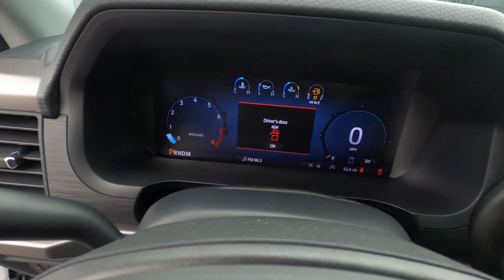New 2024 Ford F-150 XL Truck For Sale In Columbus, OH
Please visit Ricart To Business to view this New Oxford White 2024 Ford F-150 XL for sale near Columbus, Ohio.

Stock #: FTR2334

Description:
2024 Ford F-150 XL
Choose Ricart for an incredible deal on this Ford F-150 XL for sale in Columbus, OH. The model is equipped with a 5.0L V8 engine, Automatic transmission, and is finished in White paint. No matter what you're looking for in a vehicle, you can be sure that our sales department will help you find the perfect model for your life. Our finance experts are prepared to help you find the lease or finance program that works best for you. We're located at 4255 S Hamilton Road in Groveport, OH 43125, just a short trip away from Columbus, Central Ohio, and .